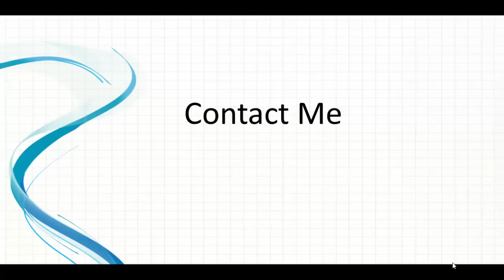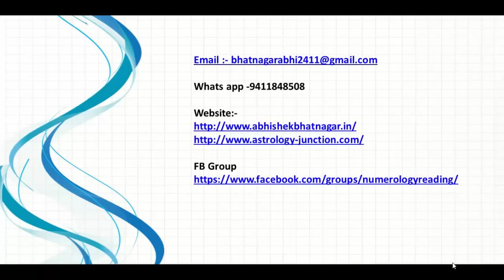Vrashchik rashi March 2017 rashifal | वृश्चिक राशि मार्च 2017 राशिफल|Scorpio March 2017 in hindi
Vrashchik rashi March 2017 rashifal | Scorpio March horoscope in hindi  वृश्चिक राशि
मार्च  2017 राशिफल

Top Videos on Youtube -